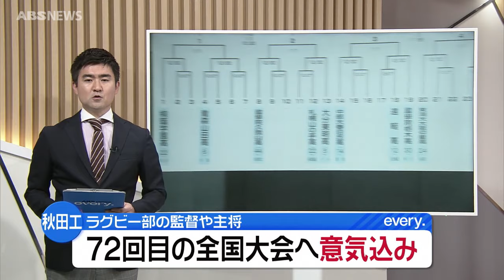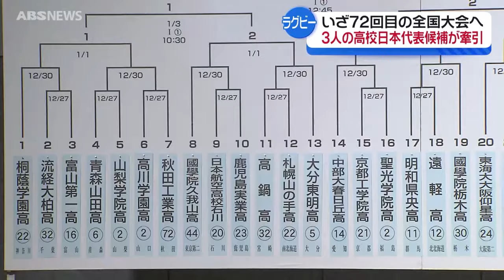【高校ラグビー】秋田工業 高校日本代表候補トリオ！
全国高校ラグビー大会秋田県代表の秋田工業。高校日本代表候補3人を擁する秋工が大会への意気込みを語りました！（2024年12月9日放送）